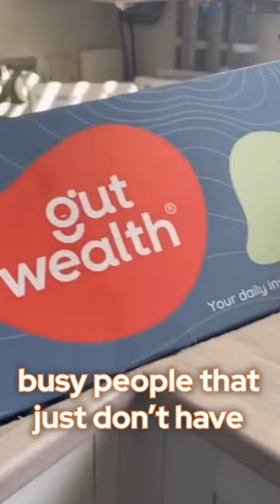Gut Wealth sachets - Rachel shares why she loves Gut Wealth sachets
Why Rachel recommends Gut Wealth sachets for bloating and energy!

Rachel tried Gut Wealth liquid sachets and is now on her second box

Do you feel like you’ve tried everything to stop bloating, feeling uncomfortable and fed up rushing to the loo?

Have you heard about Gut Wealth liquid sachets?

A postbiotic supplement to help with bloating, inflammation, improve digestion and no more rushing to the loo

Our 7 key digestion-boosting ingredients help you beat the bloat and improve bowel regularity.

Good for Every Gut
Our gut health supplement works with your individual microbiome to banish bad bacteria and let the good stuff flourish.

This easy sachet help with less bloating, calmer digestion - meaning bowel regularity and less worry

Introducing Gut Wealth® – your trusted ally for gut health, here to rescue you from inconvenient bathroom dashes, pesky tummy troubles, and those unwelcome IBS disruptions!

Embark on a journey to your best gut health ever with Gut Wealth® sachets! Our daily liquid supplement skillfully blends seven essential ingredients, giving your digestion a boost, strengthening your overall gut health, keeping things moving smoothly, and bidding farewell to digestive discomfort.

Gut Wealth® has rekindled the joy of living without the hassles of gut-related issues, enhancing overall gut health and providing relief from IBS symptoms like bloating, inflammation, and irregular bowel movements.

Dive into the treasure trove of wisdom shared by our happy customers who've triumphed over issues like poor digestion, annoying tummy upsets, and digestive challenges, empowering them to lead a life free from gut concerns. Immerse yourself in our customer reviews right

Join the lively discussion on IBS, GutHealth, IBD, LowFODMAP, IBSDiet, FODMAP, GlutenFree, Bloating, IBSAwareness, FODMAPFriendly, IrritableBowelSyndrome, SIBO, MyGutWealth, GutWealth, and IBSFriendly to stay in the loop with the latest and greatest in gut health solutions!"